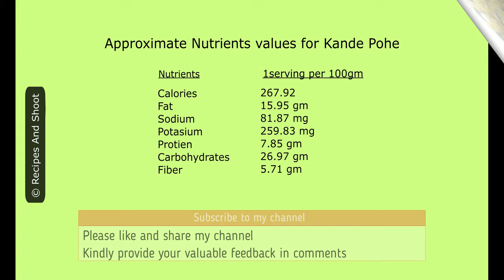Kande Pohe Non-Spicy Fusion version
Maharashtrian Kande Pohe\Non spicy version (Onion Poha )

Where were you will get the material in Finland:
Asian-Indian Store
Spicetown cash and carry
Laxmi market.
Servings: 3 Servings
Preparation Time : 5 min
Cooking time : 15 min
Cooking tools used:
Pan or woke
Stepula
Strainer
Vegetable cutting knife
Ingredients:
Poha (Flatten rice):  1 medium size bow (l150 g)
Onion finely chopped: 1 medium size (130 g)
Chopped Coriander: 1 small bowl (20 g)
Ground nuts (Roasted non salted): 1 dl (60 g) {Optional}
Cumin seeds: 1 tsp
Mustard seeds: 1 tsp
Black pepper : ¼ tsp
Dry or fresh Curry leaves: 5 to 6
Salt: 5 g (as per taste)
Sugar: 10 g (optional)
Lemon: 1\2
Desiccated Coconut: 2 tsp 10 g
Oil: 2 to 3 tsp
Shev/ Aloo bhujiya : 5 tsp ( 30 g)

Process:
Finely chopped onion
Chop coriander
Wash poha under tap. Don’t deep the poha in the water. Drain out instantly.
In hot pan add vegetable oil
Add mustard and cumin seeds in oil. Once mustard seeds crackled add curry leaves and chopped onion.
Fry onion till it turns light brown
Now add salt, sugar and lemon juice
Add roasted ground nuts to pan
Add turmeric powder so it won’t get burn . Stir fry the mixture.
Now add Soaked and dried  poha in the pan. And stir fry well.
Now add coriander and 1\3 amount of desiccated coconut.
Garnish with chopped coriander, desiccated coconut and Aloo bhujia\shev
Serve hot with Ginger tea

Please note : Do not over burn the onions
  Do not over soak the Poha
  If any sort of nut allergy you can skip ground nuts